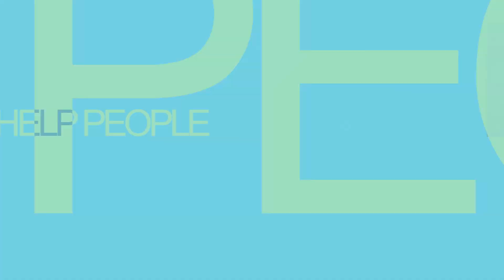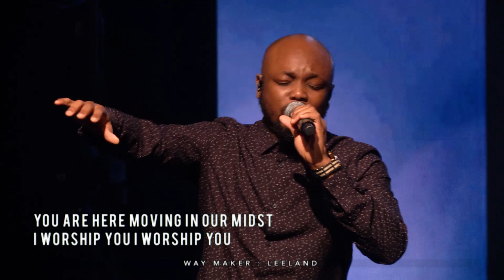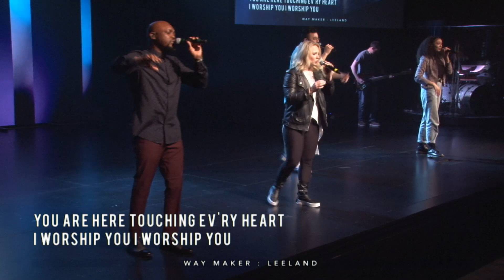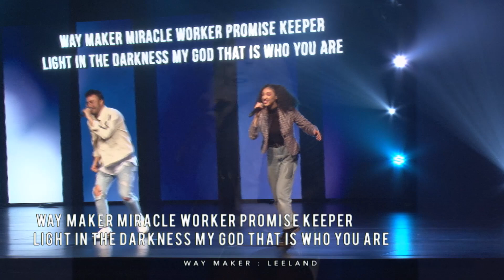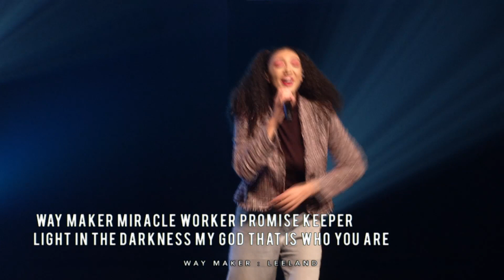March 22, 2020 Sunday Experience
Join us as we dive into a new message series entitled "From Fear to Faith"! Tag some friends, comment along with us, and let's worship together! If this is your first time with us, or God has done something in your life, please let us know about it! and we want to connect with you! And thank you, Keypoint for being so generous during this difficult time for our community, please continue to be faithful with your generosity, so we can continue to minister to our NWA community, and missionaries around the world!